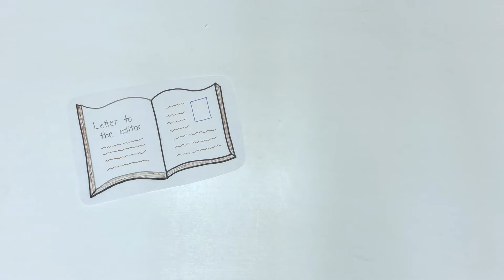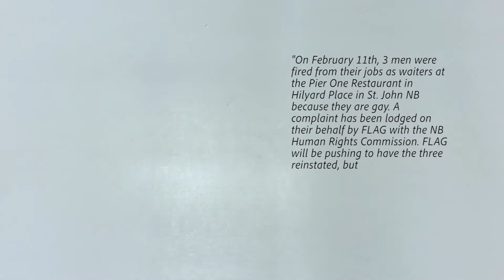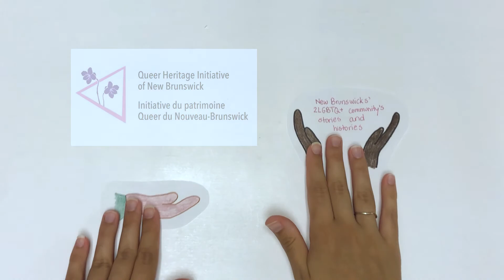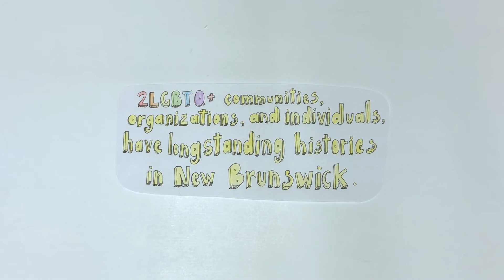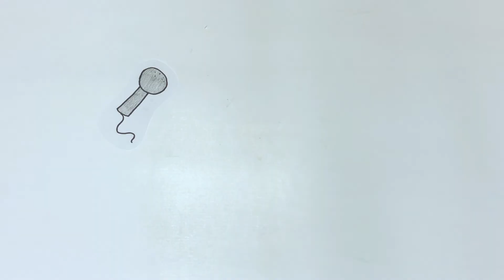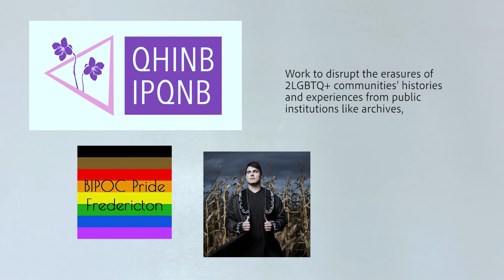Activisme Queer au Nouveau-Brunswick (12me année - Science Politique)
Saviez-vous que les personnes et les communautés 2LGBTQ+ ont une longue histoire au Nouveau-Brunswick? S’organiser, créer des espaces, agir, honorer les anciens militants et lutter pour le changement constitue une partie importante des cultures 2LGBTQ+ au Nouveau-Brunswick. Avez-vous entendu parler de l’organisme « FLAG »? FLAG, c’est-à-dire « Fredericton Lesbians and Gays », a été une des premières organisations 2LGBTQ+ importantes de la province.

L’article intitulé « Have you heard », paru le 18 mai 1980 dans le magazine LGBTQ+ d’Halifax, contient une lettre au rédacteur en chef de FLAG :

Le 11 février, trois serveurs du restaurant Pier One (Hilyard Place), à Saint John, au N.-B., ont perdu leur travail parce qu’ils sont gais. FLAG a déposé une plainte en leur nom auprès de la Commission des droits de la personne du Nouveau-Brunswick. FLAG fera pression pour que ces trois personnes retrouvent leur emploi, mais au Nouveau-Brunswick, comme en Nouvelle-Écosse (et dans toutes les provinces, sauf au Québec), la loi ne couvre pas l’orientation sexuelle; la pression devra donc être forte. Nous demandons à tous les gais et lesbiennes de dire ce qu’ils pensent à la Commission des droits de la personne du N.-B. Le Telegraph Journal et l’Evening Times ont refusé de publier une annonce de FLAG. Ces journaux faisant partie du monopole Irving (tout comme les quotidiens d’Halifax en manque de contenu), il est fort peu probable que les autres journaux du Nouveau-Brunswick publieront notre annonce. Chaque refus fera l’objet d’une plainte auprès de la Commission des droits de la personne du Nouveau-Brunswick.

Depuis 1992, la Commission des droits de la personne du Nouveau-Brunswick protège les habitants de la province contre la discrimination fondée sur l’orientation sexuelle. Ce n’est cependant que depuis 2017 qu’elle protège les Néo-Brunswickois contre la discrimination fondée sur l’identité de genre. Il n’y a donc pas très longtemps.

Aujourd’hui, des organisations comme l’Initiative du patrimoine queer du Nouveau-Brunswick préserve l’histoire et les histoires de la communauté 2LGBTQ+ du Nouveau-Brunswick. Les responsables de cette initiative indépendante collaborent avec les Archives provinciales du Nouveau-Brunswick afin de créer une collection des histoires queers. Les institutions publiques comme les musées et les archives ainsi que les programmes scolaires ne se sont pas préoccupés pendant très longtemps des histoires des Néo-Brunswickois LGBTQ+. Bien que remédier à la situation constitue un travail difficile, il ne faut pas oublier que les communautés, les organisations et les individus 2LGBTQ+ ont une longue histoire au Nouveau-Brunswick.

La collection de l’Initiative du patrimoine queer du Nouveau-Brunswick présente actuellement l’histoire de certaines organisations et personnes LGBTQ+. Cependant, l’histoire, les histoires ainsi que les expériences des personnes 2LGBTQ+ noires, autochtones et de couleur sont encore largement exclues de la collection.

Jeremy Dutcher, un compositeur et interprète wolastoqiyik de la Première nation de Tobique, est un important activiste au Nouveau-Brunswick. C’est aux Archives nationales, à Ottawa, que Jeremy a découvert des enregistrements de ses ancêtres de la Première Nation de Tobique. Ces enregistrements ont été retirés de cette communauté puis déposés aux Archives nationales par un anthropologue. Jeremy a alors créé un album dans lequel il joue du piano et chante en langue wolastoq pour accompagner les chanteurs de l’enregistrement. Pour lui, composer des chansons en wolastoq lui permet de diffuser l’art wolastoqiyik ainsi que de se rapprocher de ses ancêtres.

En 2019, l’association BIPOC Pride a été créée à Fredericton pour attirer le rôle central de la culture blanche au sein d’un grand nombre d’organisations LGBTQ+ au Nouveau-Brunswick. Elle cherche à soutenir les besoins des personnes 2LGBTQ+ noires, autochtones et de couleur du Nouveau-Brunswick. En raison de la Covid-19, BIPOC Pride a mis ses événements et activités en ligne et tient actuellement des cafés virtuels; elle a de plus organisé un cercle de guérison virtuel au cours de l’été 2020.

Des organisations comme l’Initiative du patrimoine queer du Nouveau-Brunswick et BIPOC Pride ainsi que l’activisme d’artistes comme Jeremy Dutcher visent à remédier à l’effacement de l’histoire et des expériences des communautés 2LGBTQ+ des musées, des archives et des programmes scolaires. Que peut-on faire dans les écoles pour faire renaître l’histoire des personnes 2LGBTQ+? Que peut-on faire en général dans la société?